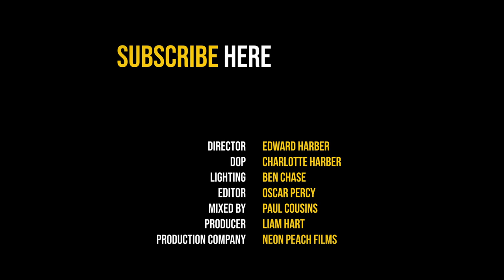The Dead South 'Boots' - The Blues Kitchen Presents [Live at Black Deer]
Acoustic session live from Black Deer Festival 2019

The Dead South perform 'Boots' from their Illusion & Doubt LP.